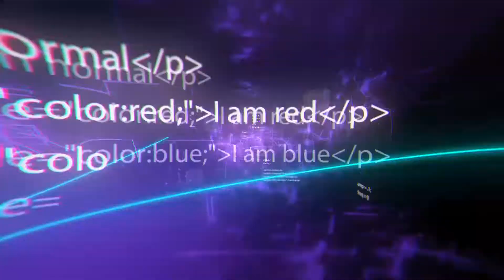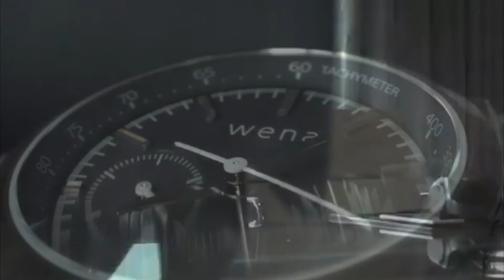Next Level Survival Gadgets You Can Buy Right Now